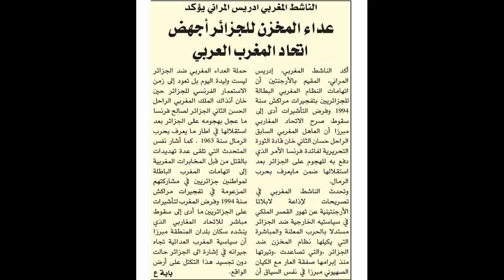تورط المخابرات المغربية في هجمات مراكش